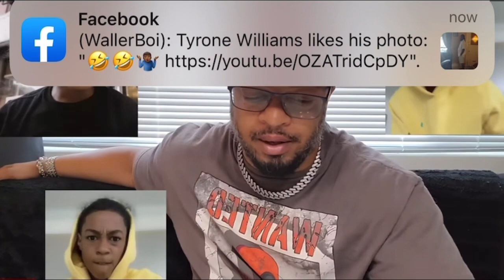Drill Rapper Notti Stabbed To Death on NYC SubwAy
@HASSANCAMPBELL point of view